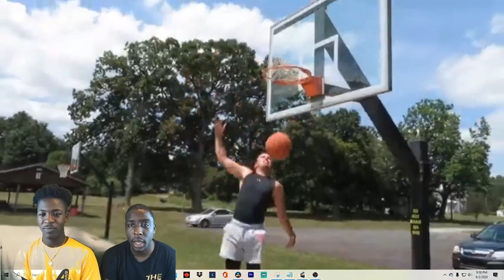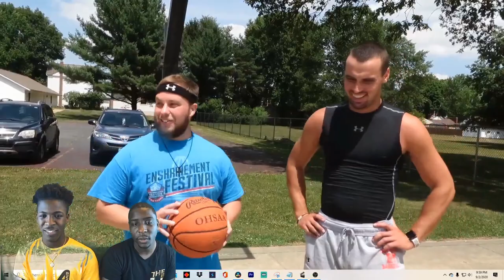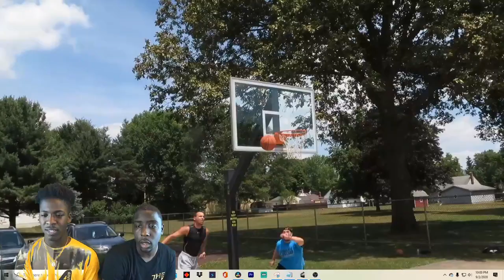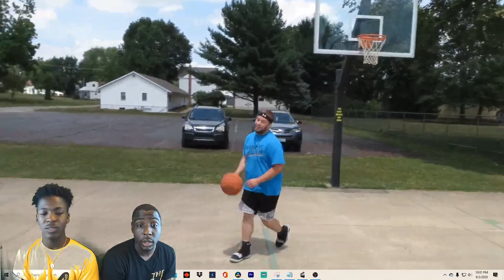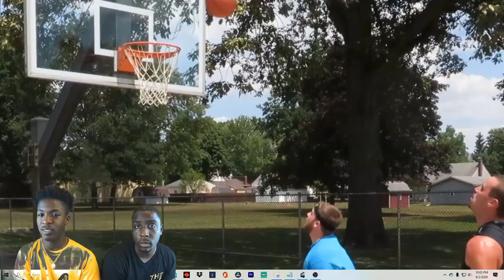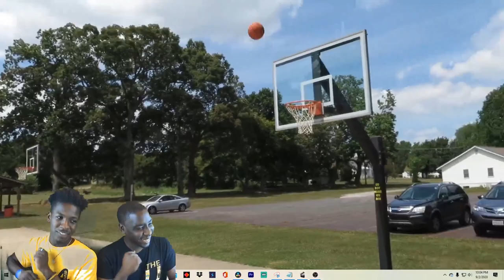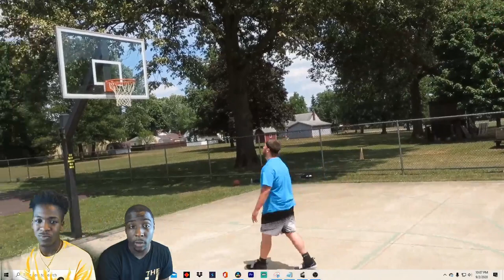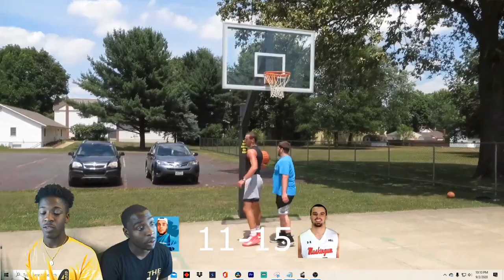1v1 VS D3 HOOPER !!! ( VERY PHYSICAL GAME! ) MAJOR COMEBACK???(REACTION)